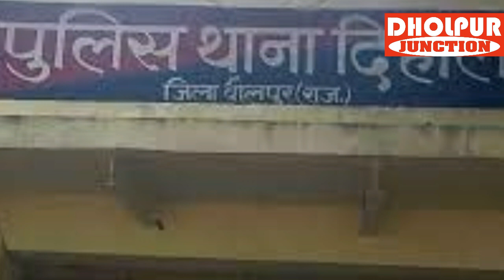पत्नी ने शराब के लिए नहीं दिए पैसे तो पति ने कर डाला ये काम। अभी अभी शाम की घटना